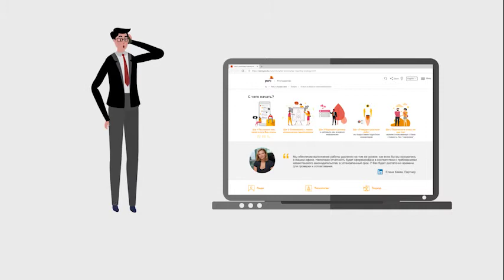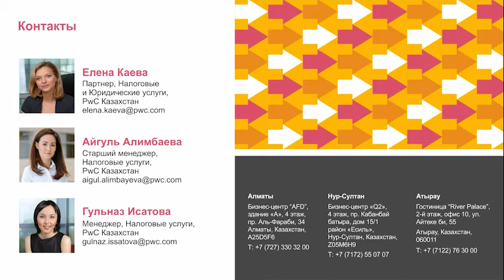Учет и налоговая отчетность. Команда PwC Казахстан